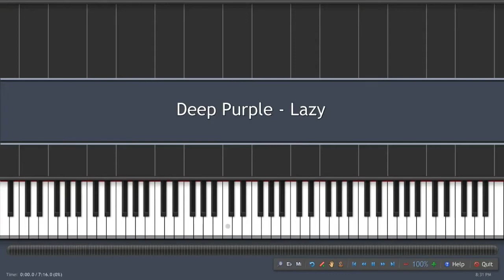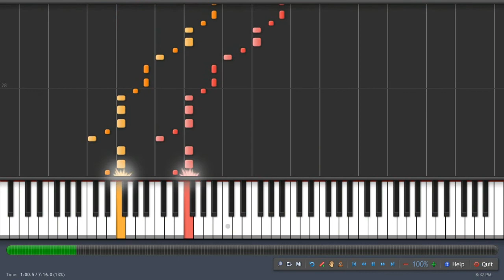Deep purple - Lazy - Piano solo - Piano tutorial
Write requests!